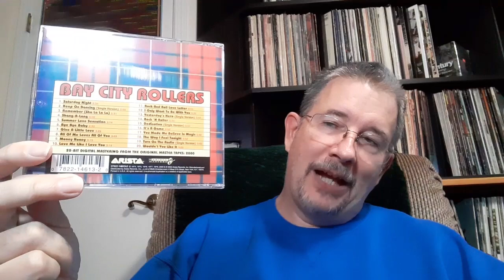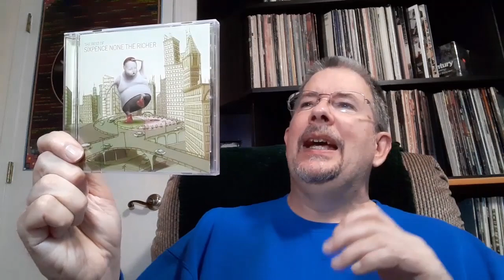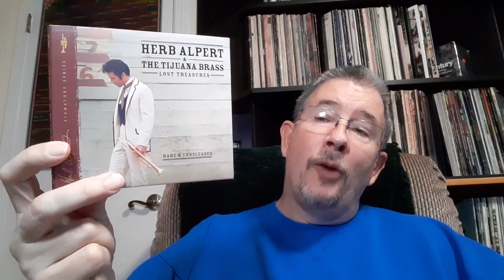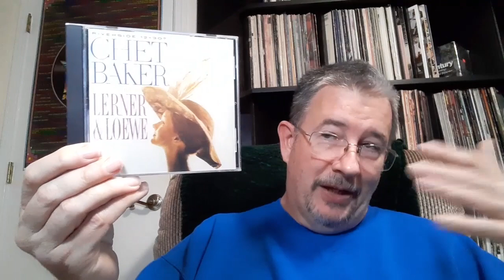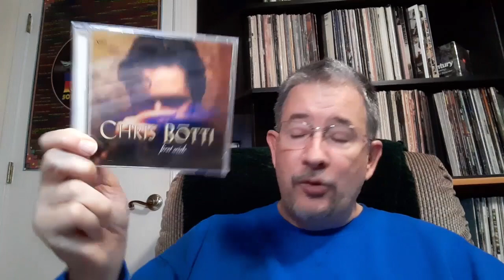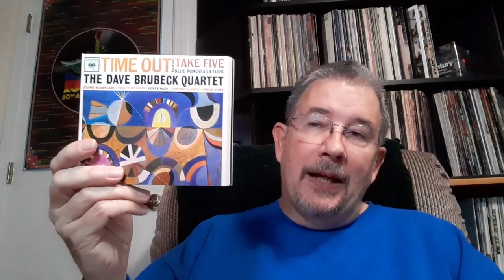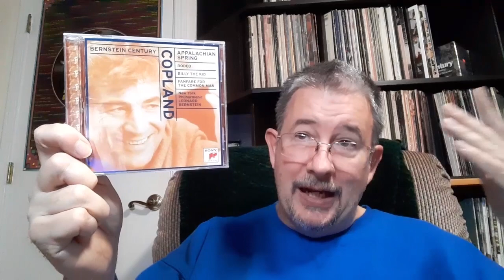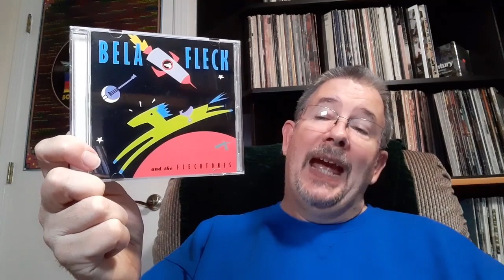My Whole CD Collection - chapter 23 (instrumentals A - Fl) - THP 11/26/2023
And you just thought I was done with my whole darn CD Collection! But don't worry, we're more than halfway through, even though I've got several more sections to show you. Today, we kick off the jazz/new-age/classical/other instrumental stuff!

Chapters:
Intro & Recent Arrivals 0:00
Abair to Benoit 13:53
Benson to Carlos 26:00
Carpenter to Fleck 37:42
Outro 49:21